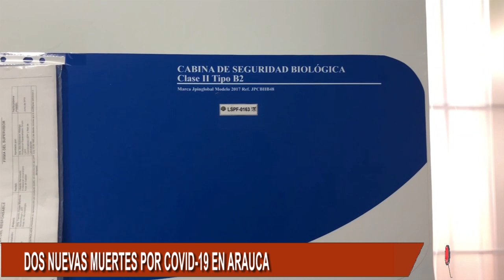SIGUE EL INCREMENTO DE CONTAGIADOS POR CAUSAS DEL COVID-19 EN ARAUCA, DOS NUEVAS MUERTES